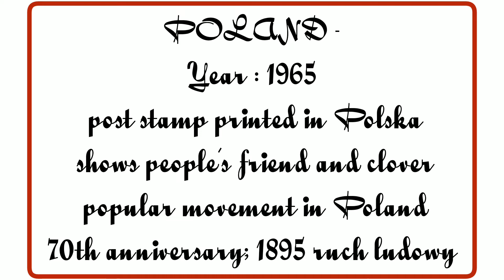Poland stamps collection#valuablecollection